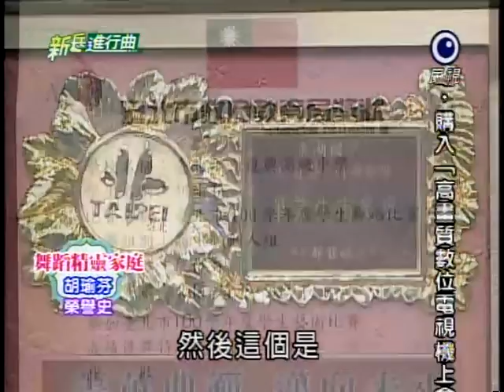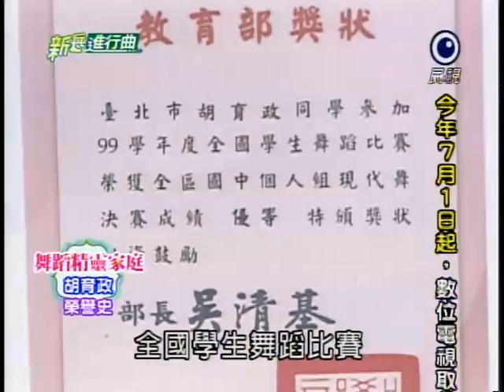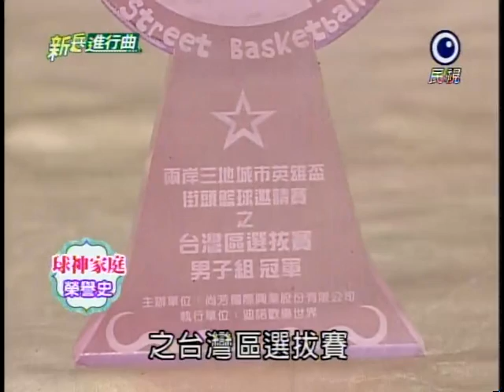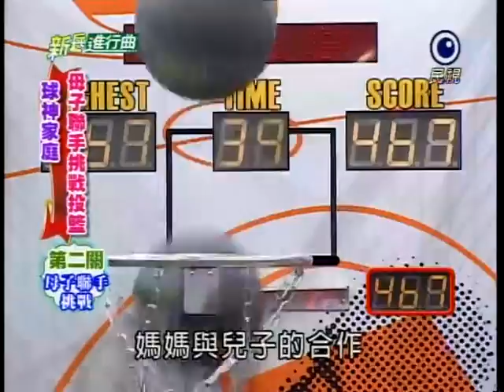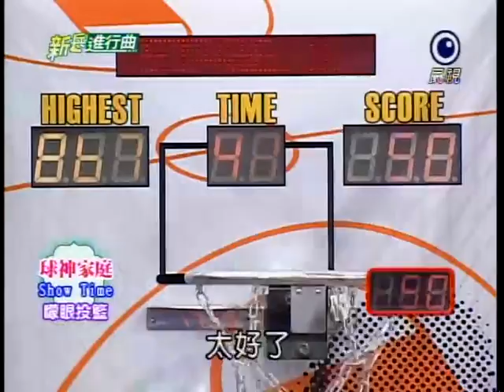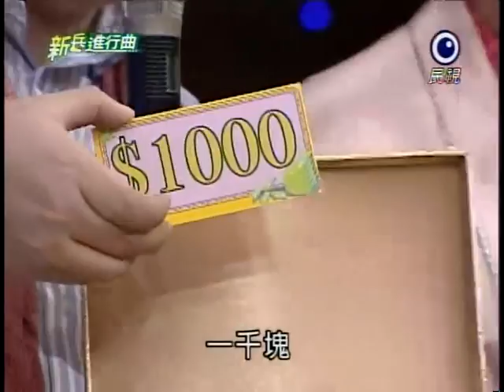[艾成] 20120209 新兵進行曲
來賓：張棋惠、小甜甜、舞蹈精靈家庭、球神家庭